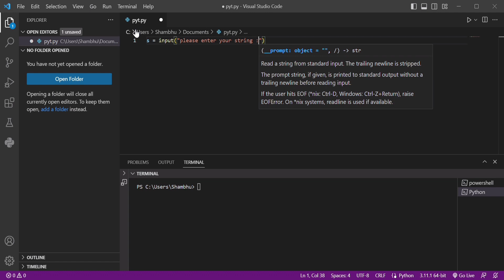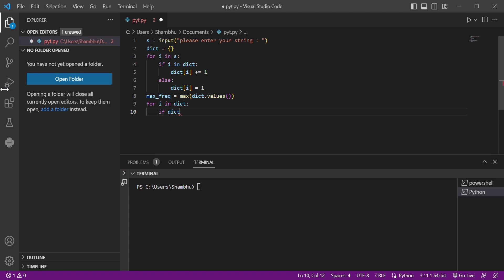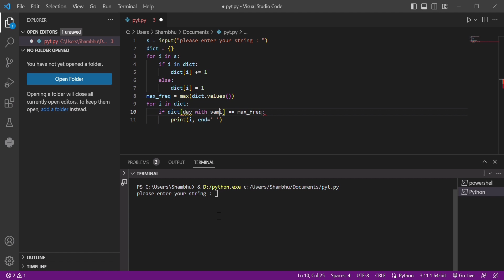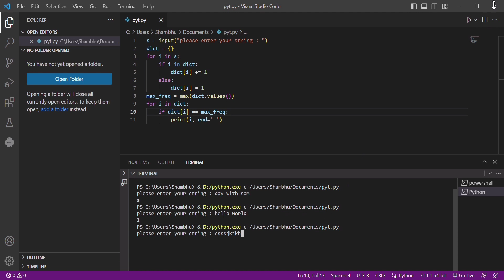highest frequency character string in python program day with Sam